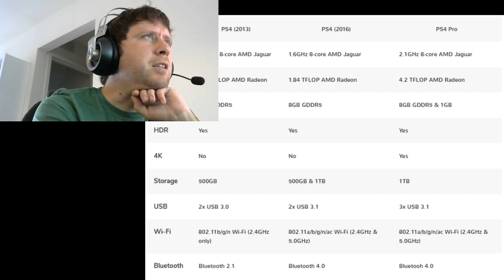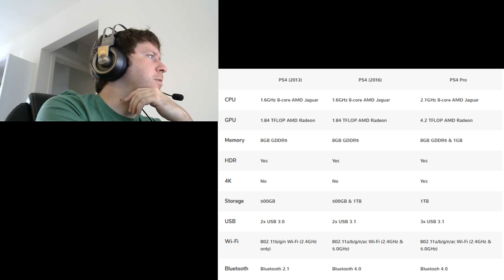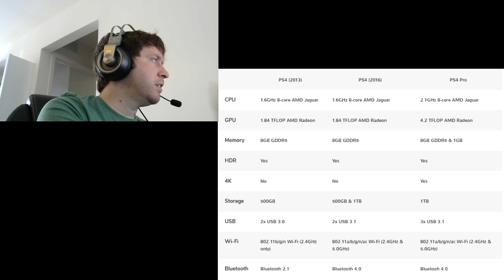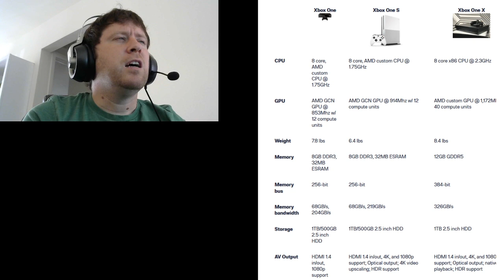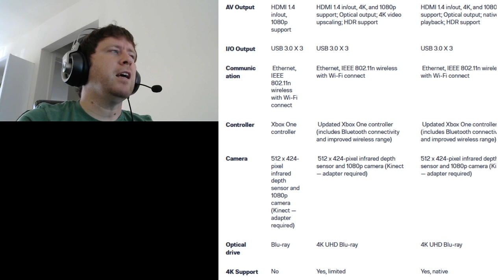Tech Chat: Console Upgrades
Consoles come out with half-step upgrades. What do these consoles do? Why do they come out? How much better are they? We talk about all of this and explain it.